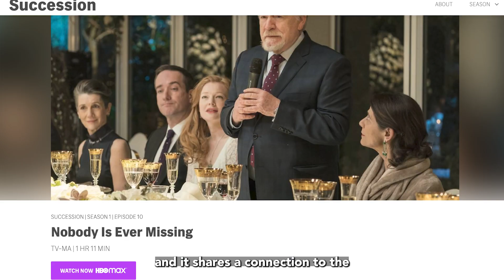Succession Season 4 Finale title shares connection to previous finales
Succession’s Season 4 finale “With Open Eyes” derives its title from the same John Berryman poem that inspired previous episode titles.